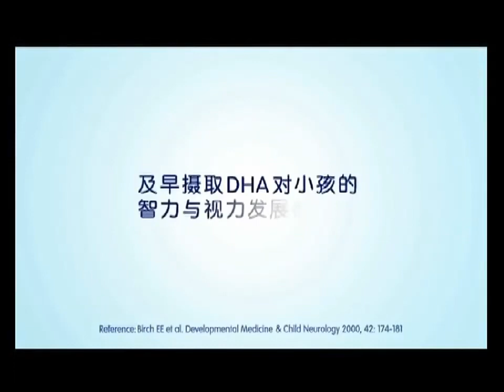Enfagrow A+ & EnfaMama A+ Promo & 988/NTV7 & One FM Chinese New Year 2010 Album Trailer